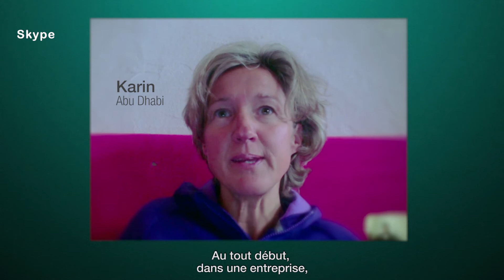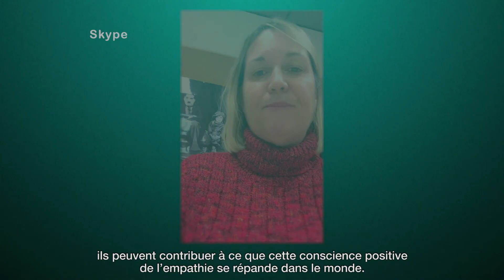Nonviolent Communication in companies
Skype testimonies
This documentary will SHOW the success of NVC in different countries and in different domains, sometimes in highly challenging situations.

From India to sub-Saharan Africa, Brazil to the United States, from Europe to the Middle-East, we will show the successful initiatives that are transforming people's lives. We will show the outstanding successes in education, justice, prisons, businesses, and in warzones.